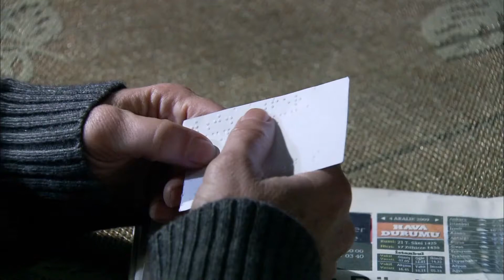Ezel És Mert Konfrontációja - Ezel Bosszú Mindhalálig Epizód 22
Ezel Bosszú Mindhalálig Epizód 22 - Ezel És Mert Konfrontációja
Testvér vagy